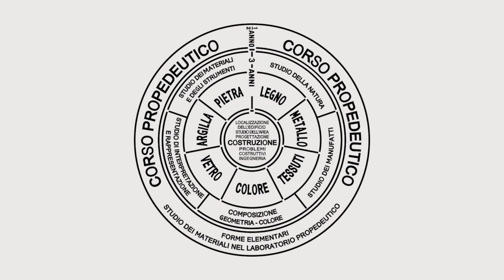LA PRIMA DESIGNER DONNA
Oggi Parlo di una delle prime donne Designer della storia!! Marianne Brandt, product e visual designer, icona del Bauhaus.